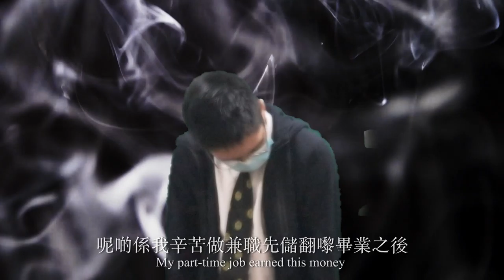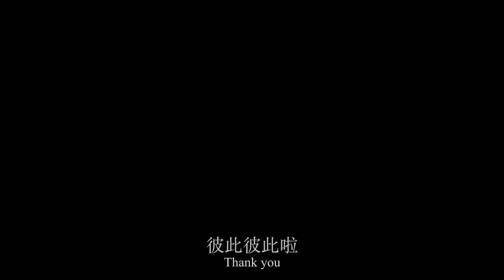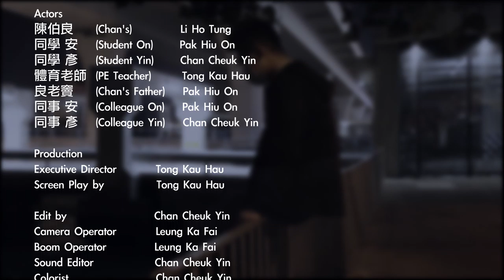窒息(Stifle) Micro-Film Production | Chan Cheuk Yin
Theme: Reveal Social Issues

Main Role:
Post-Productor

(Editor, Colorist
, Sound Mixing
, Subtitle)

Members:
 5